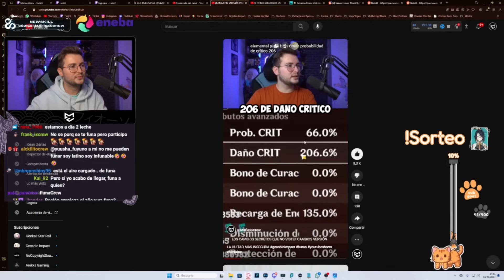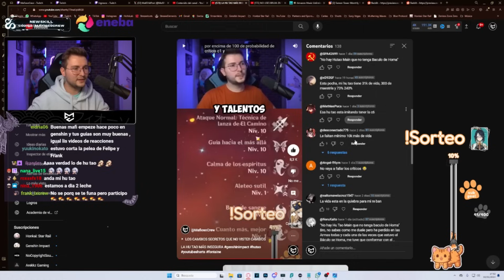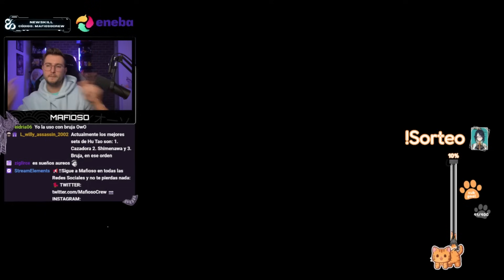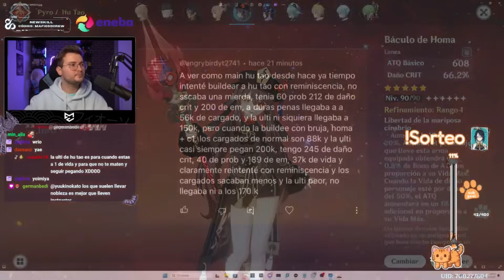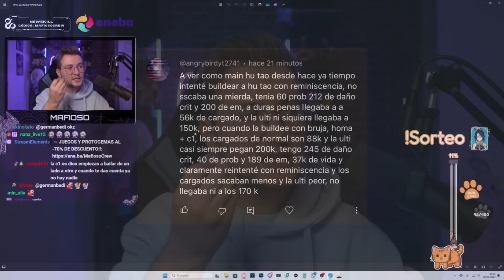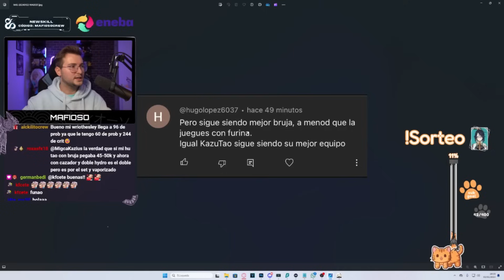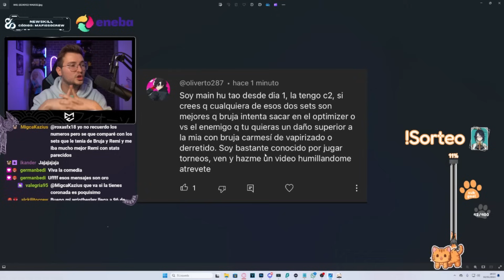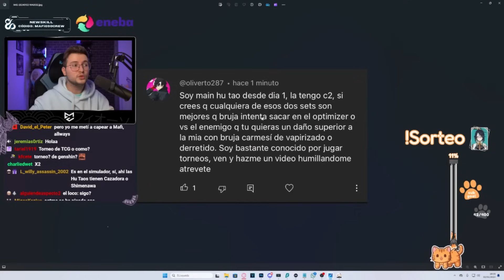HU TAO DRAMA! BRUJA 🚫 CAZADORA ✅ RAZONES Y EXCEPCIONES | Genshin Impact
Vengo a solucionar el drama de Hu Tao. Por cierto, tendremos competencia de Hu Tao el día 15 de Enero

SÚPER PC!!!
Torre: Nfortec Antares Black
Placa Base: ASUS TUF Gaming X570-Plus (WI-FI)
Gráfica: EVGA GeForce RTX 2070 Super
Procesador: AMD Ryzen 7 3700X
RAM: Trident Z G.Skill F4-3600C16D 32 GB
M.2 SSD: Samsung 970 EVO 1 TB
HHD: WD Blue 4 TB 5400rpm 3.5.
Ventilador: Cooler Master Hyper 212 Black Edition
Fuente: EVGA G5 Supernova 750W 80 Plus Gold Modular
Teclado: Corsair K70 LUX
Ratón: Logitecg G502 Hero
Micrófono: Shure SM7B
Foco Luz: ElGato Key Light
Mesa de mezclas: GOXLR Mini
Stream Deck: Stream Deck ElGato

ESTUDIO